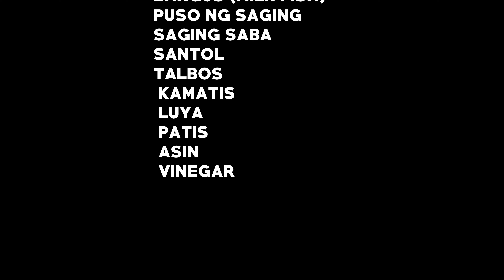SINIGANG NA BANGUS SA SANTOL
WELCOME to another easy and yummy recipe...
Try out this simple dish!!!
and let us know what you think :-)

and please keep on supporting us...
GOD bless you all.
BON APPETIT